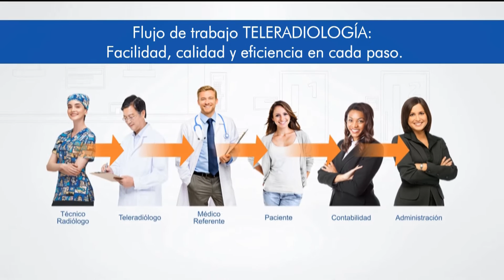X RAY GROUP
MEDICAL IMAGING SOLUTION
Grupo de Empresas legalmente constituidas, cuenta con todos los Registros que demanda la Ley Peruana para su funcionamiento y participación el los procesos de selección a nivel Nacional, Cuenta con la infraestructura adecuada ambientes debidamente implementados y logística propia.